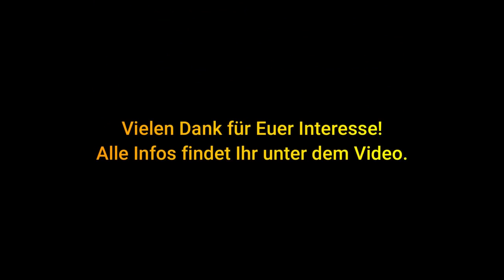Adventskalender Mini Collagen Tag 2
Weiter geht’s mit meinem kleinen, kreativen Adventskalender. Viel Spaß dabei.

Alle in diesem Video genannten Produkte, Firmen, Shops oder Hersteller dienen ausschließlich zur Information meiner Zuschauer. Ich habe davon keinerlei Vorteile, bekomme dafür kein Geld und nenne o.g. freiwillig und aus eigener Überzeugung.